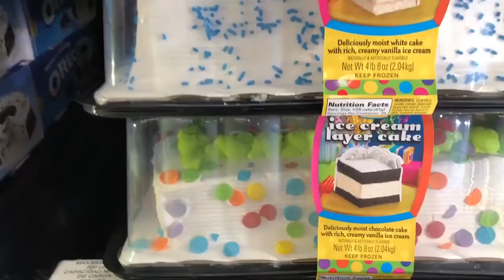GLADYS SEARA LA REVOLUCIONARIA CONFESO QUE EL CHAVISMO ES UN ASCO Y AMA AL IMPERIO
Esperando no la reconosca y nunca vea este video el demonio de Tasmania de Iris Valera porque le va a mandar unos colectivos a interrogarla por traicion a la patria linda y bella chavista. La patria chavista que todo revolucionario sono. Un pais en caos, suciedad en todas las ciudades, sin servicios basicos, sin estado de derecho, sin alimentos, medicinas. El deterioro corrupcion que sufre vzla y que todo el mundo conoce desde la llegada de HRCF. Pero la joven Gladys nunca se dio cuenta de nada en 18 anos. Nunca hubo ningun amigo, amiga, companero de trabajo o un novio con cerebro que le dijera que la alertara de su equivocacion. Nunca existio un ser querido doliente de la inseguridad que le abriera los ojos para decirle que el narco chavismo comunista es un modelo que construye el camino hacia el infierno. Que triste y patetico!

1.- Gladys Seara revolucionaria anti-imperialista chavista conocio, disfruta y muestra como se vive sabroso en el imperio. En los super mercados hay de todo y de lo jamas imaginado para todos los gustos.
2.- Video confesion de mea culpa? una vez en el imperio reconocio lo asqueroso del chavismo. Su repugnancia por la narco dictadura le tomo 18 anos de dura lectura, estudio y trabajo mental constatar.
3.- Video un mensaje zuliano para el Carnicero de cucuta.